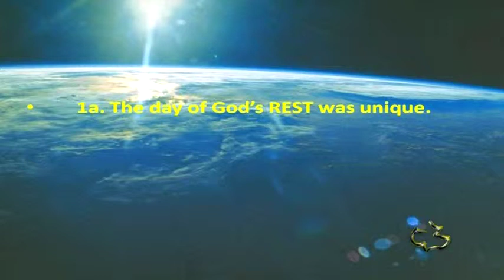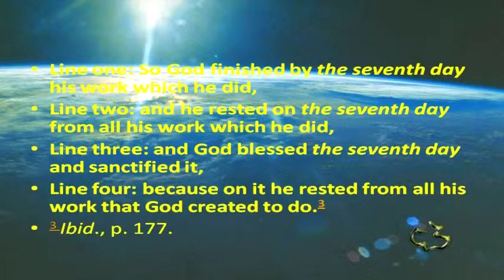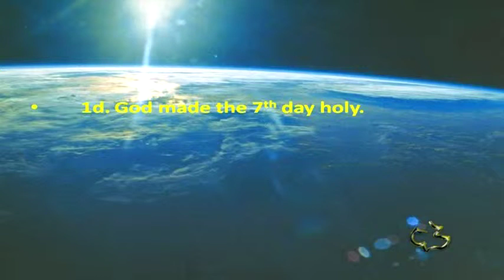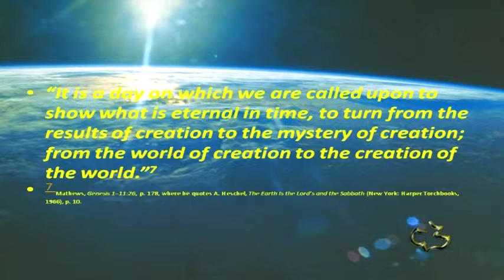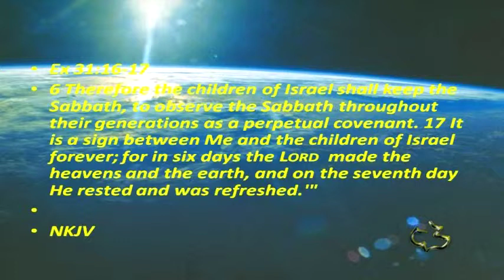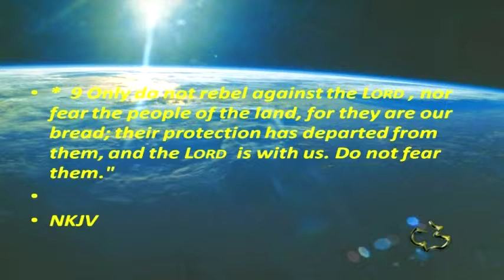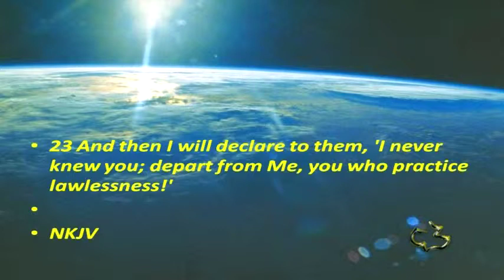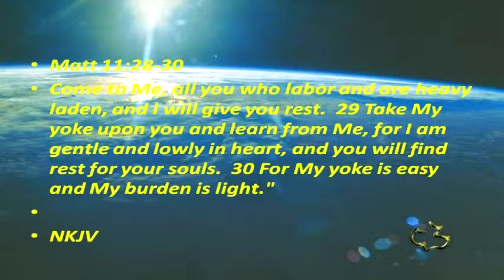Old Testament - Genesis 2:1-3 (Day of Rest)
Old Testament - Genesis 2:1-3 - Day of Rest - CC Windward - Pastor Tim

Old Testament - Genesis 2:1-3 - Day of Rest - Calvary Chapel Windward - OAHU, HAWAII - Pastor Tim Newman - From Local Olelo / Oceanic / Time Warner Cable show "A View from Calvary" - Episode #274: - Original Air Date: 07/03/2011 A.D.

PASTOR TIM's NOTES:

Genesis 2:1-3
“The Day of Rest”
1. God RESTED from the work of creation.
1a. The day of God’s REST was unique.
This seventh day was significantly different from the first six days of creation, as Kenneth
Mathews has so clearly noted:
1) There was no creation formula—“And God said”—because his creative word
was not required.
2) The seventh day did not have the usual closing refrain—“and there was evening
and there was morning”—to indicate the day’s end.
3) The seventh day was the only day to be “blessed” and “made … holy” by God.
4) The seventh day stood outside the paired days of creation because there was no
corresponding day to it in the preceding six.
5) unlike the six creative days, the number of the day (the seventh day) is repeated
three times.2
1b. God RESTED on the 7th day.
Verses 2 and 3 each state that God rested:
Verse 2 says, “he rested … from all his work,”
and verse 3 adds, “[he] rested from all his work that he had done in creation.”
1c. God blessed the 7th day.
“So God blessed the seventh day”
—which means that he made it spiritually fruitful.
1d. God made the 7th day holy.
The seventh day was the first thing to be hallowed in Scripture.
It was therefore elevated above the other days and set apart for God himself.
2. There would be a SABBATH REST that would come.
—the seventh day was given preeminence in Israel by becoming the text for the fourth
commandment: Ex 20:8-11
2a. The Sabbath REST remembers creation.

2 Kenneth A. Mathews, Genesis 1–11:26 (Nashville: Broadman & Holman, 1996), p. 176.
The seventh day pointed the Hebrew worshiper to a day of rejoicing over the
created work of God. Isa 58:13-14
2b. The Sabbath REST remembers redemption Deut 5:15
2c. The Sabbath REST becomes the sign of the covenant.
The Sabbath and its ritual observance became the preeminent sign of God’s
covenant with Israel.9
Ex 31:12-14, Ex 31:16-17
3. The REST of the Messiah.
It was only when Jesus rested from his great work on the cross and created salvation and
the possibility of entering his rest.
3a. There is a present REST.
Heb 4:1-12
Mere intellectual belief will not bring rest to any soul.
Acknowledging that Jesus Christ is the Son of God and Savior of the world will not
bring rest.
Trust in him is what gives rest to our souls.
What was the good news that was preached to them in the wilderness?
It was the promise of the land of milk and honey that God had for them.

Num 14:7-9
Why did not enter in?
They did not combine the promise with faith.
In the same way the promise of salvation is of no benefit to us if we do not
combine it with faith.
Matt 7:21-23
Now back to our text in Genesis.
Vs. 2 And on the seventh day God ended His work which He had done, and
He rested on the seventh day from all His work which He had done.
What the point for them and for us
Faith must be combined with the promise.
Faith here means a commitment and not merely intellectually assent.
Because God rested on the 7th day- the work of creation was finished.
We can rest in Christ- the work of redemption was finished on the cross.
3b. There is a future REST in Heaven—

Matt 11:28-30

9 Ibid., p. 177.
You will never find rest apart from redemption in Christ.